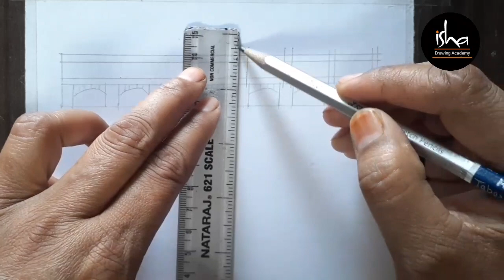Dam painting / watercolour painting / easy painting / isha drawing Academy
Dam painting  / watercolour painting / easy painting  / isha drawing Academy / tutorial  /
Beautiful painting / step by step / how to draw /  Bridge  / river painting  / Bridge painting  / colourful painting /  sketch painting
.ISHA DRAWING ACADEMY.

Follow me On. ⤵️